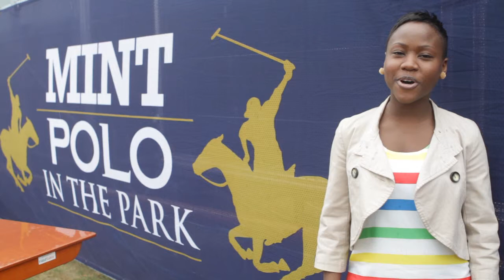HMTV: Mint Polo in the Park 2011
Hotminute Magazine pays a visit to Hurlingham Park for Mint Polo in the Park 2011.